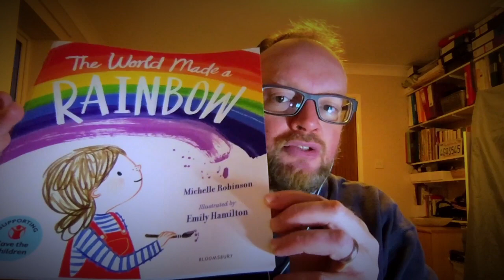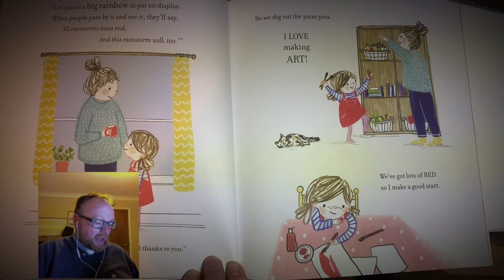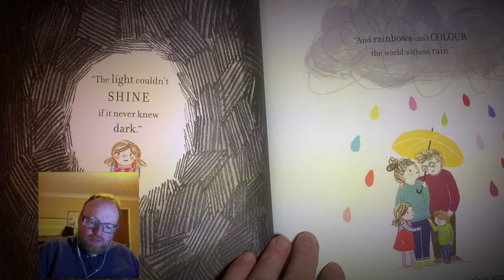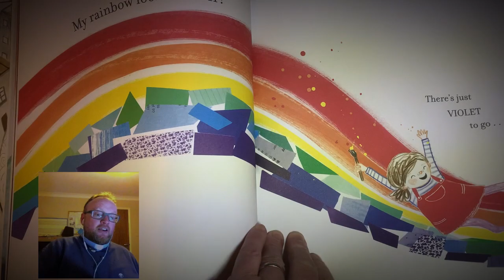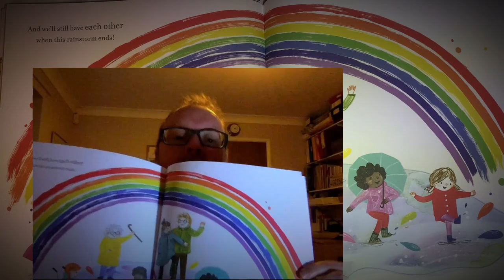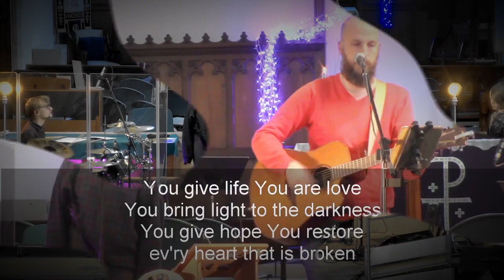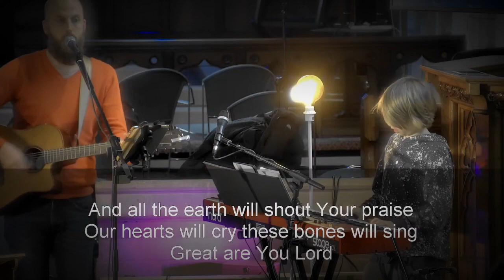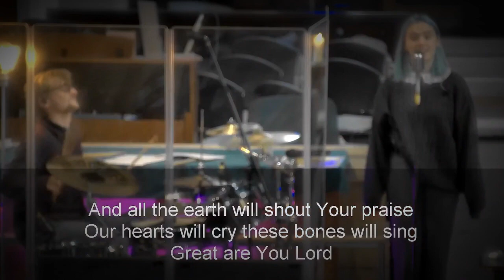2021 03 10 ASCW Rainbows